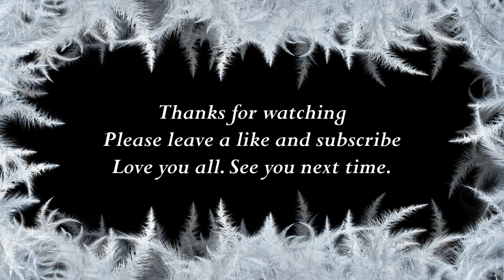How to say Emma in Bengali